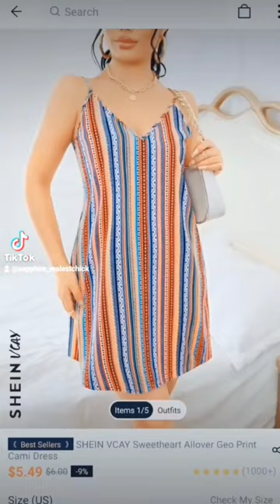What I ordered vs What I got See full video on my YT channel